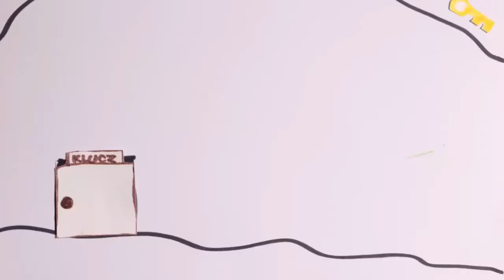Film o złym Bobieszaku